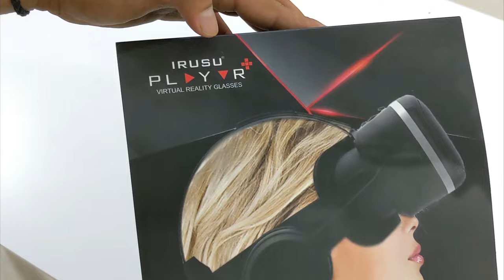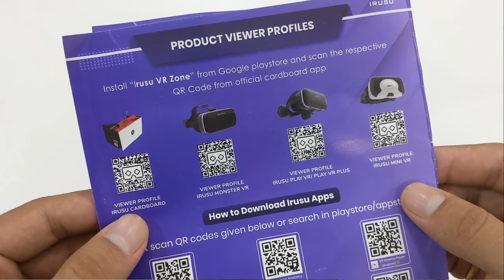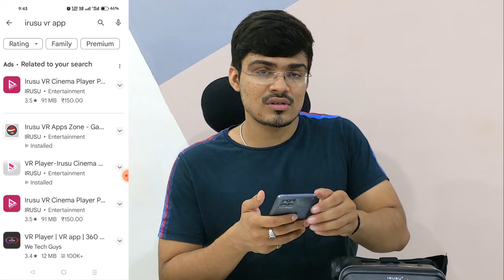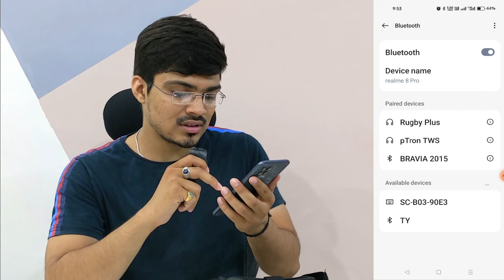Irusu Play VR Plus VR Glasses | Best VR Glasses in 2023 | How To Use VR Glasses | Irusu VR Headset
0:00 - Intro
0:45 - Irusu Play VR Plus Unboxing
1:20 - How To Use VR Glasses
2:05 - Irusu Play VR Plus Review
4:52 - Apps For VR Glasses
6:36 - VR Remote Control
8:14 - Irusu Play VR Plus User Review
9:31 - Outro

Irusu Play VR Plus Specification :-

Featuring high-quality adjustable headphones, this VR headset offers superior audio quality for a fully immersive experience. The headphones are designed to fit comfortably over your ears and can be adjusted for a perfect fit which comes with type c connector.

Largest adjustable on pupil distance (62 – 74 MM) in any of our products and object Focus distance (34-44 mm) adjustment with individual lenses for different eye sights.

 It supports 4 inches to 6.9 inches mobiles that have a gyroscope sensor.The VR headset features advanced optics and displays, providing stunning visuals with vibrant colors and sharp details. With high-resolution screens and a wide field of view, you’ll feel like you’ve stepped into a whole new reality.

The 40MM HD lens provides crystal-clear visuals, making your virtual reality experience even more realistic. The lens is designed to eliminate distortion and reduce eye strain, so you can enjoy hours of VR gaming and entertainment without discomfort.

The adjustable headband ensures a secure and personalized fit, while soft padding and breathable materials provide a comfortable feel, even during prolonged use. The lightweight construction reduces strain on your neck and head, enabling you to enjoy VR experiences for longer periods without discomfort.